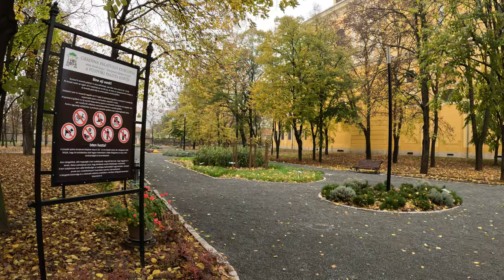Curtea Palatului Episcopal - Interiorul Bazilicii Romano - Catolice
Buna ziua,
In cele ce urmeaza va punem la dispozitie un material selectat din documentarul:
TUR GHIDAT - Locuri ISTORICE si TURISTICE ale ORADIEI
Link Clip: